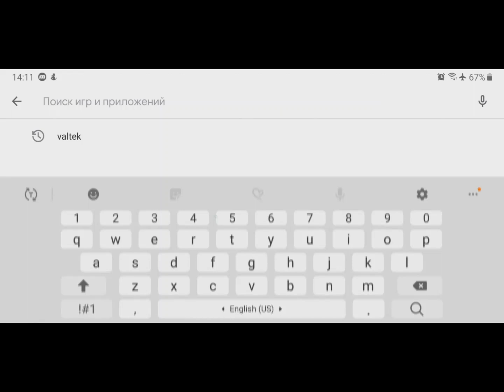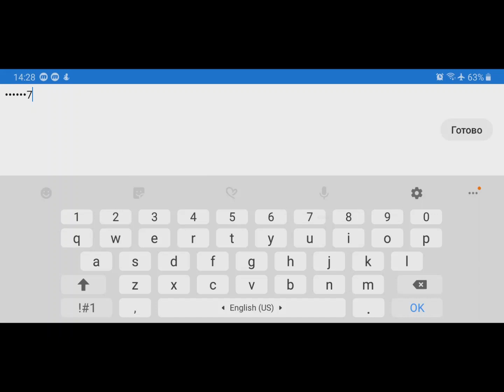Проверка подлинности VALTEK